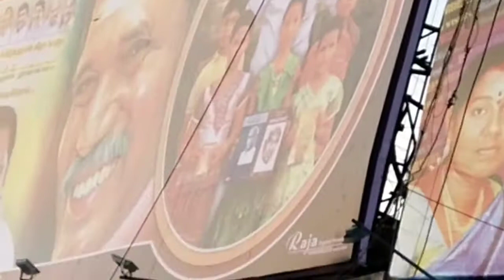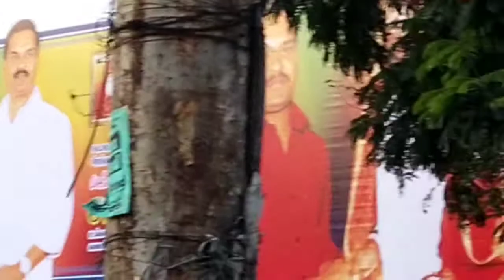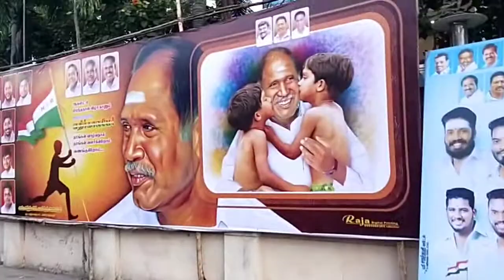PONDICHERRY CHIEF MINISTER MR.N.RANGASAMY Avl BIRTHDAY WISHES BANNERS AT RAJIVGANDHI STATUE PONDY